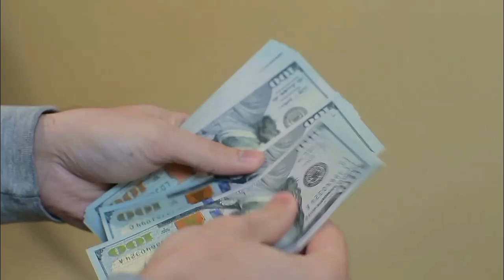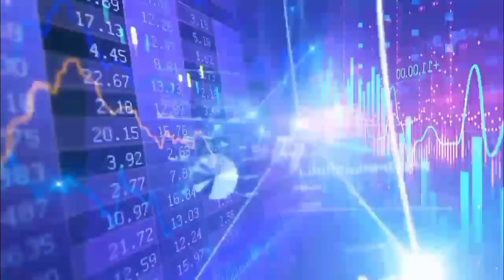NOIDA : MOST DEVELOPED CITY IN INDIA | gautam buddha nagar | uttar pradesh | delhi ncr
doston noida uttar pradesh ka ek emerging it hub hai,
namaskar doston aaj ke is video mein main aapko noida shahar

(1) Wikipedia
(2) wikimedia commons
(3) needpix
(4) Unsplash
(5) Pixabay
(6) Flickr
(7) pikist
(8) Wallpaperflare
(9) pickpik